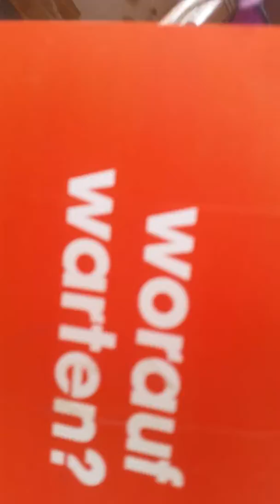120sberlin 202706004919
~ taller de so y jog's berlin friedrichshain bersarinplatz ~